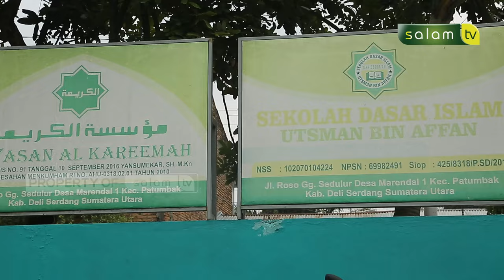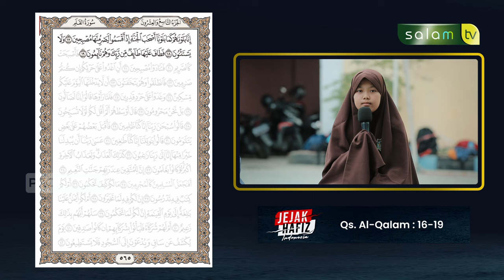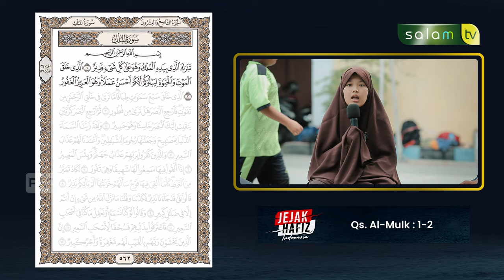full Jejak Hafizh Indonesia - MENGHAFAL QUR'AN KARENA CINTA QURAN : Dzakiyyah Talita Sakhi